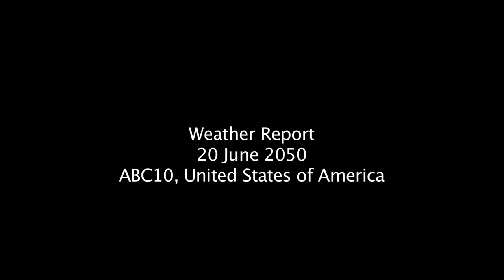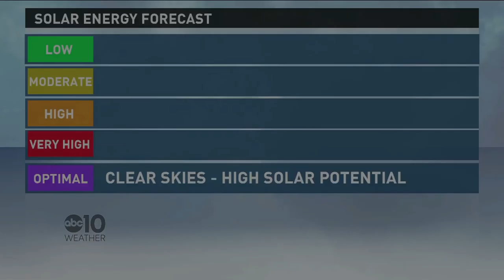WMO Weather Report 2050 - ABC10, USA